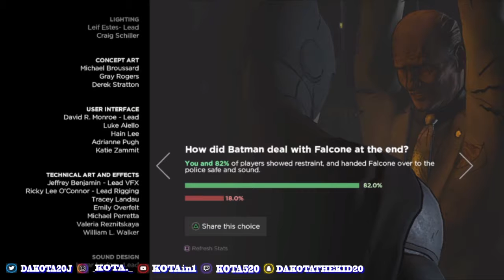Batman: The Telltale Series Walkthrough Gameplay [Part 6] (Episode 1)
Dakotathekid20

PSN: KOTAin1